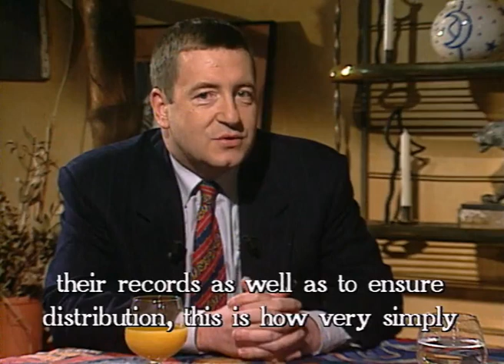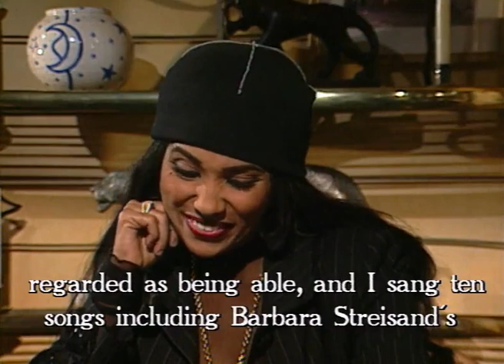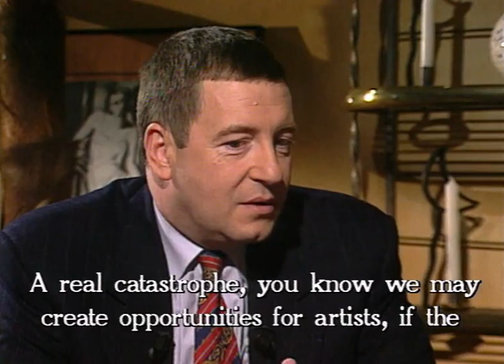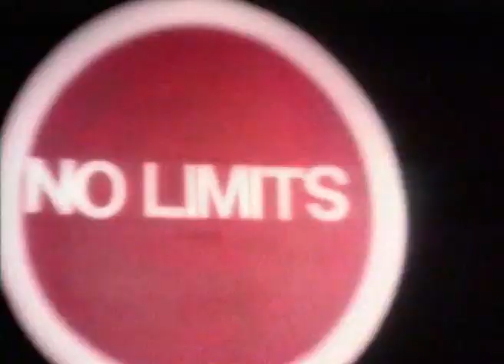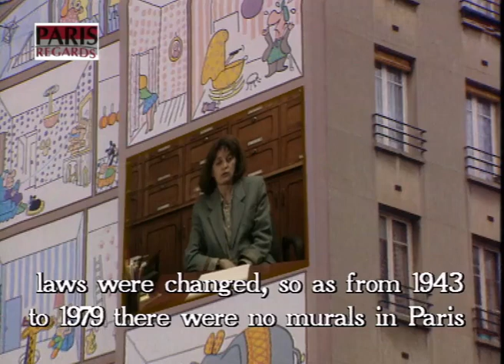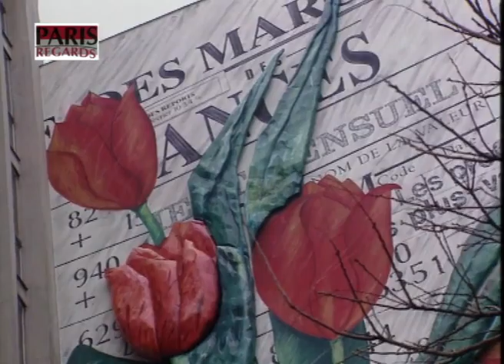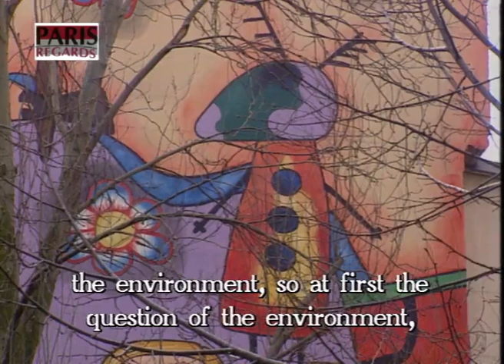FEEL THE WORLD BEAT III by Gordon HENDERSON